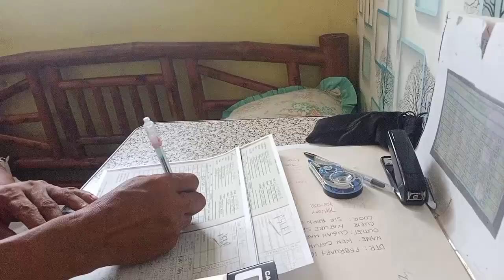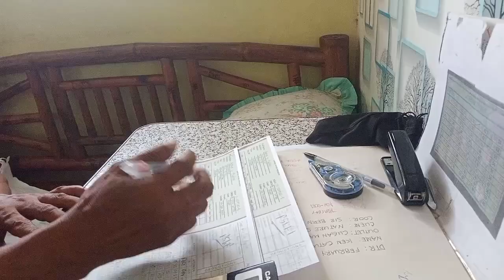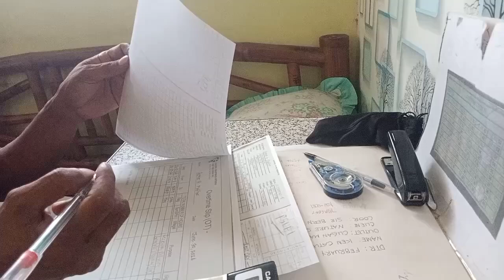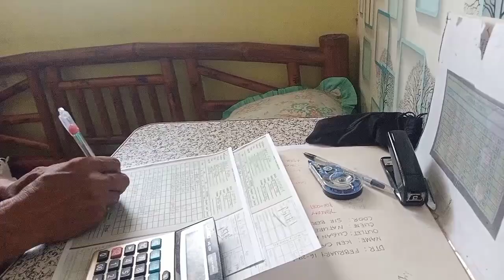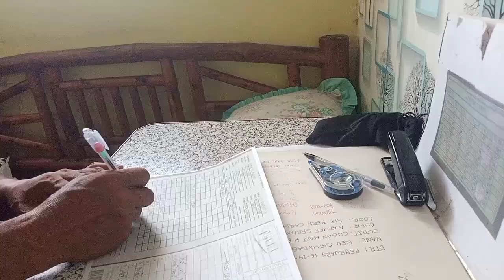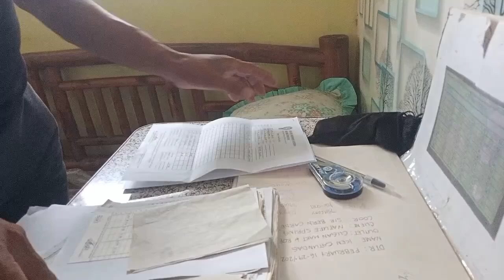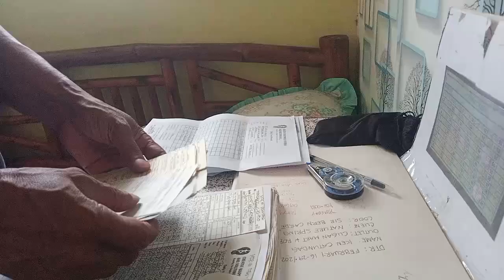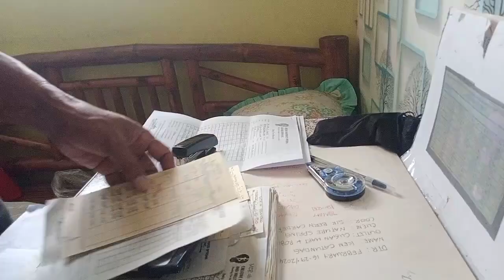Dami pa pala😅😅